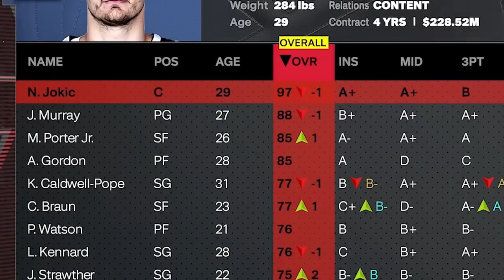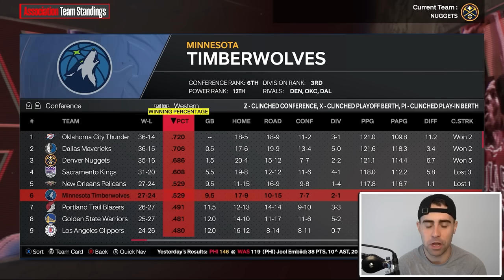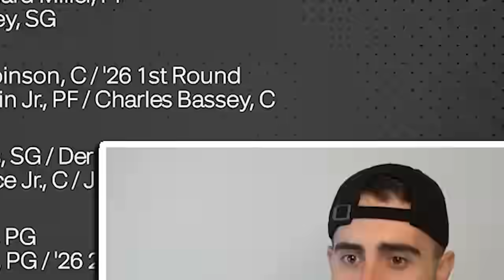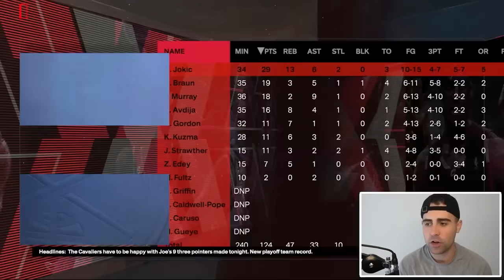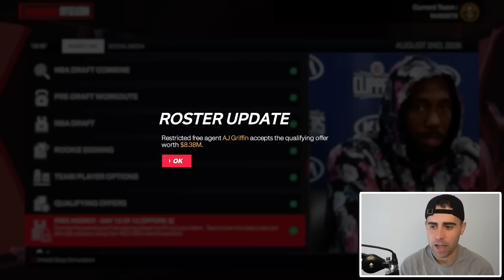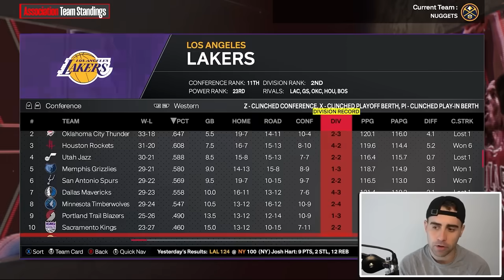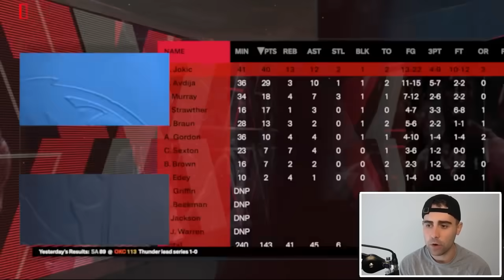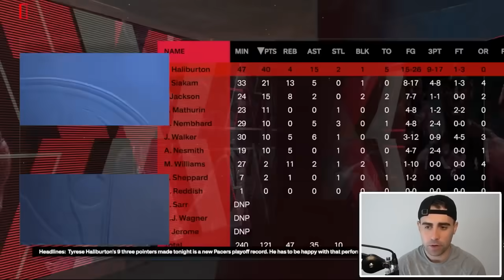I Can't Believe they Lost | Denver Nuggets Elimination Rebuild